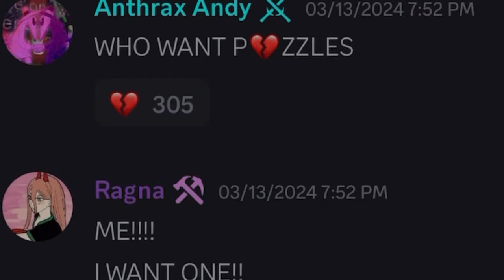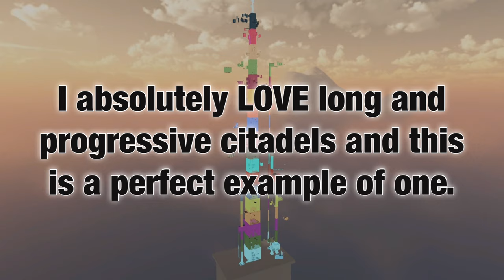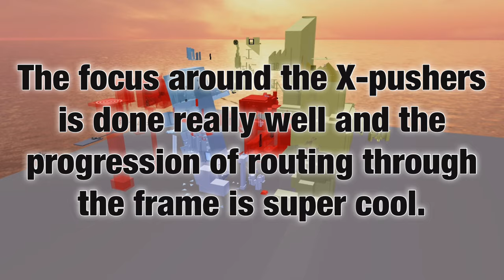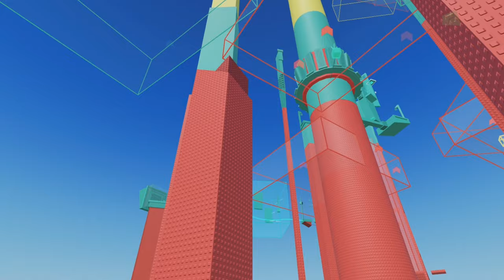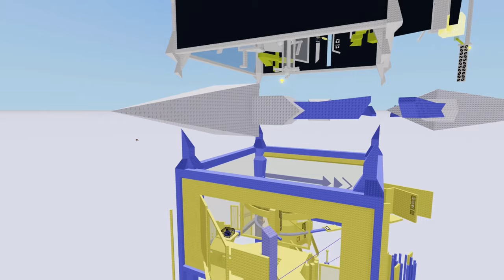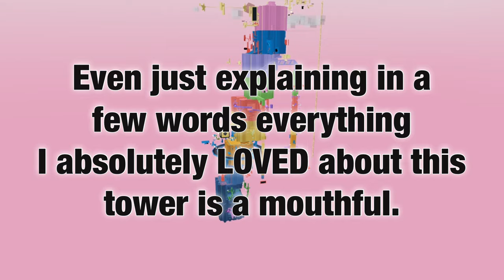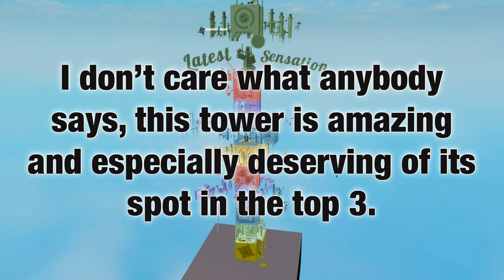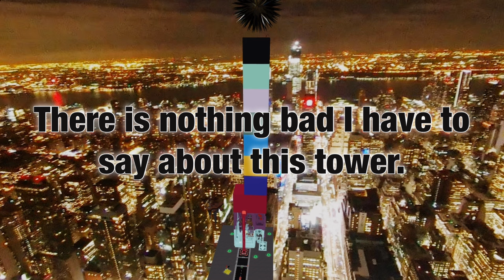JToH | Zone 9 Towers Ranked (Worst to Best)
Note that all these songs are in difficulty order rather than the order of the list to avoid spoiling it.